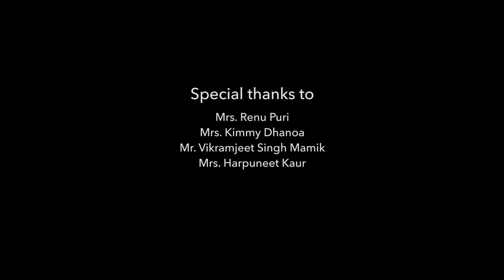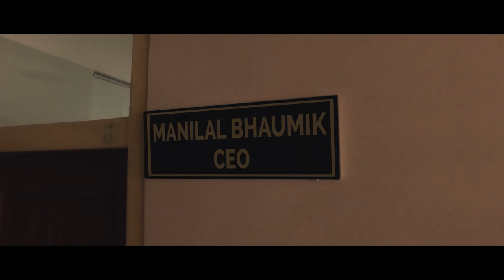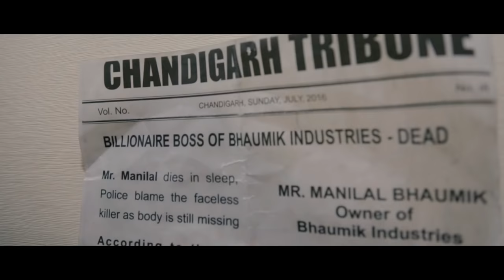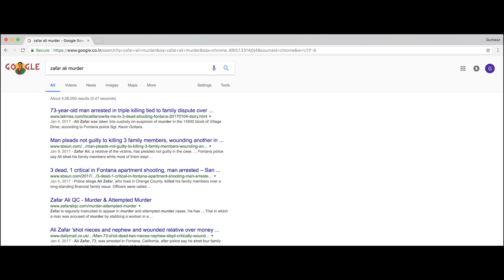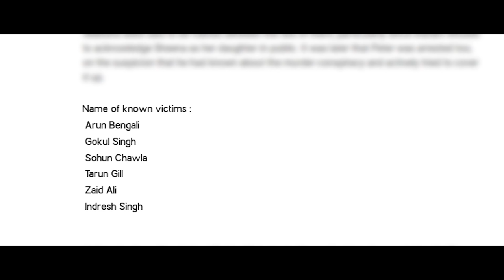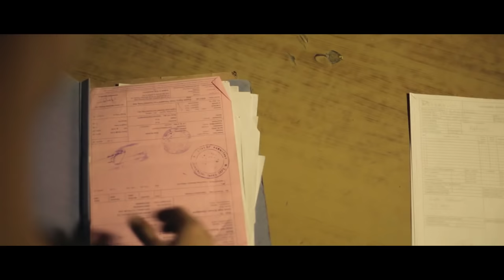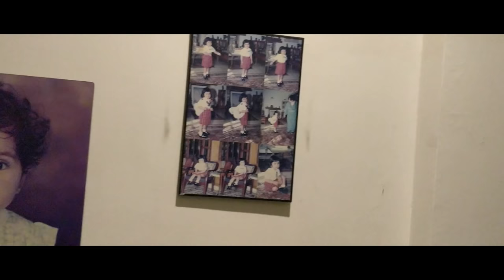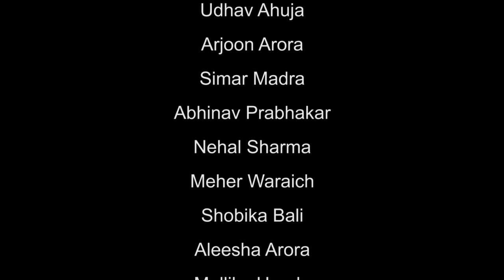SHAITAAN : A Vision Of Madness | FULL MOVIE | Tranza Studios | Vivek High School, Chandigarh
Tranza Studios presents  "shaitaan: a vision of madness" the Indian murder mystery thriller film based on an original fiction.

One of the very first feature film made by the students of grade 12.

Director : Nishaant Singh Bhinder
Executive Producers: Angad Singh & Divjot Singh Jattana
Creative Director: Piyush Singla
Unit Production Manager: Aryan Sharma
Story, Screenplay & Dialogue : the above mentioned
Transportation Master: Kunwar Raj Singh
Camera Operator : Sargunjeet Singh
VFx Producer: InsideAKY
Art Director: Aaryaman Pratap Kushwaha
Editing & Compilation: Gurbaaz Maken

Introducing Aaryaman Pratap Kushwaha, Pratham Kalra, Mr. Vikram Mamik, Harjot Singh and Hiya Parul Sharma in the lead roles.